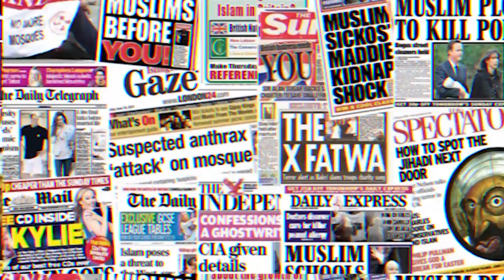Moazzam Begg | Syria's honour and betrayal | Blood Brothers #16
In this insightful episode of the Blood Brothers podcast, Dilly Hussain speaks with the Outreach Director of advocacy group CAGE and former Guantanamo Bay detainee Moazzam Begg.

This entire podcast is dedicated to analysing the Syrian conflict since its inception in 2011 and how the balance of power has drastically shifted from the Sunni rebels to the Assad regime.

In light of the death of ISIS leader Abu Bakr Al-Baghdadi earlier this month, Moazzam explains why the Syrian revolution remains a blessed struggle, and how the resistance has endured a military bombardment and betrayal from global superpowers and their regional proxies.

Topics of discussion also include Moazzam’s incarceration in February 2014 over “Syria-related terrorism activities” for which he was released without charge, how the Syrian conflict has affected anti-terrorism laws in the UK, and why Muslim scholars in the West have either become silent regarding Syria or are intentionally ignoring the ongoing plight of Syrians.